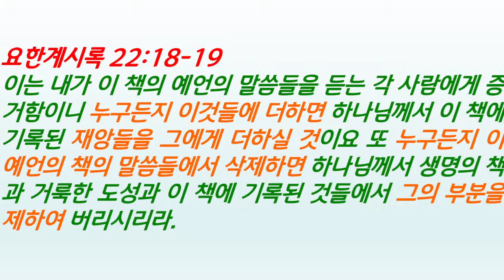모든 성경은 하나님의 감동으로 된 것으로...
쇼츠(Shorts) 주일 설교